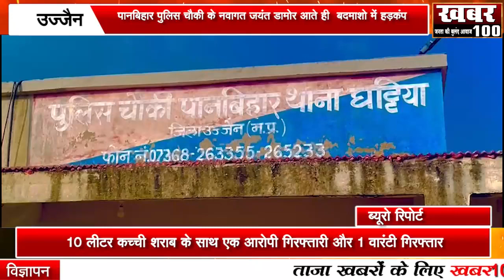पानबिहार पुलिस चौकी के नवागत जयंत डामोर आते ही बदमाशो में हड़कंप।